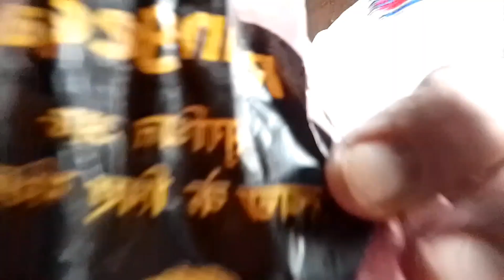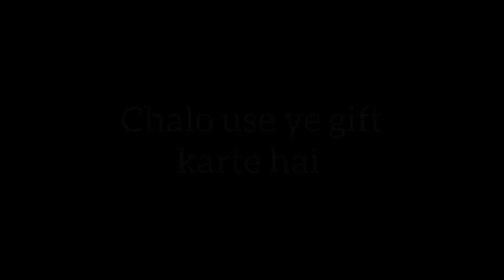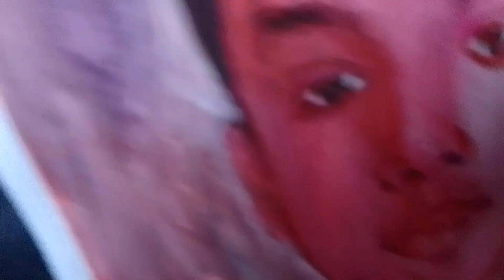HOLI special surprise gift for my ______?😂 || Holi Special Drawing 2023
HOLI special surprise gift for my ______?😂 || Holi Special Drawing || @Amansketcharts

Hello friends welcome back to my channel, so friends phale to aap sabhi ko "HAPPY HOLI" , to guys ye mere channel mein pehli baar aisa video 🎥 aaya h . Guys ye video mein comedy  with experimental drawing bhi hai..😍

DRAWING MATERIALS

Dark pencils

Artline pencil

Ivory sheets

Mechanical eraser and masking tape

*Drawing Video* 🔥

Holi special experiment.
New holi special video.
Holi prank.
Holi special comedy video.
Drawing holi.